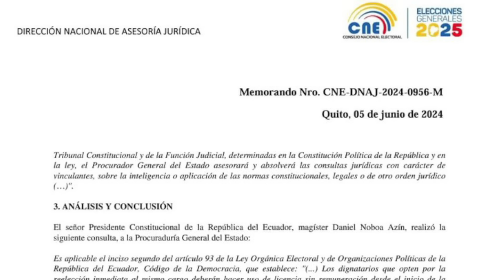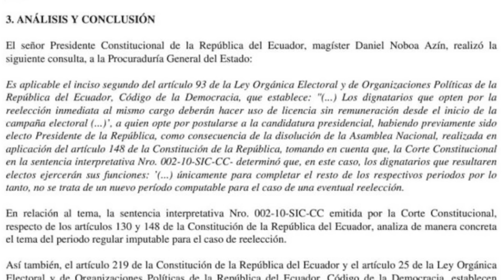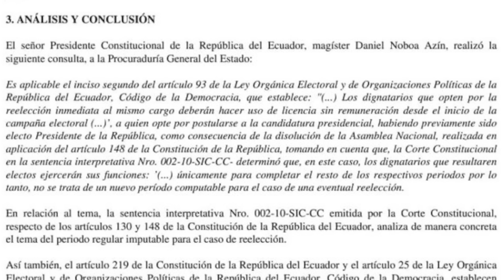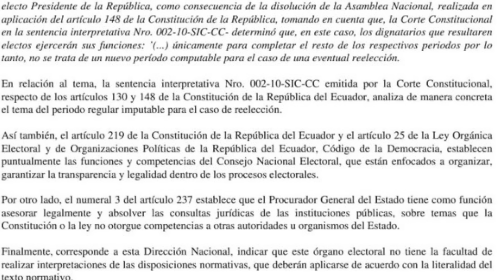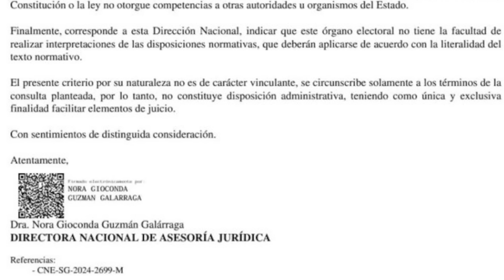El CNE y la Procuraduría dejan solo a Noboa.